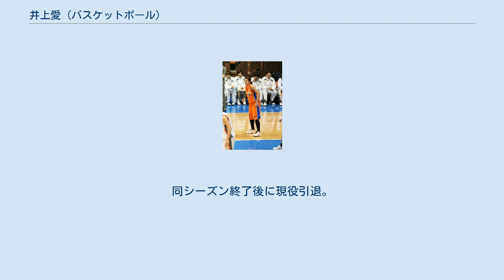井上愛 (バスケットボール)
井上 愛（いのうえ めぐみ、1990年1月6日 - ）は、香川県高松市出身の元バスケットボール選手である。
ニックネームは「ジュリ」。
現役時代はWリーグの新潟アルビレックスBBラビッツ所属。
 高松市立亀阜小学校から高松市立紫雲中学校に進み、香川県選抜に選出されて2004年のジュニアオールスターに出場。
このときのチームメイトに現デンソーアイリスの牛田悠理と阿部幸音が居る。
 英明高等学校では1年生時よりレギュラーになり2005年全国高等学校総合体育大会バスケットボール競技大会より3年生時の2007年第38回全国高等学校バスケットボール選抜優勝大会まで連続で全国大会に出場。
最高成績は2006年インターハイから2007年ウインターカップまでの4季連続ベスト16。
鹿屋体育大学進学後も全日本大学バスケットボール選手権大会出場を経験。
 大学卒業後の2012年4月、新潟アルビレックスBBラビッツに入団。
9月29日、開幕戦のシャンソンVマジック戦にスターターでWリーグ公式戦初出場。
 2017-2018シーズン、キャプテンを務める。
 2018年4月、アジア大会の日本代表候補合宿に参加。
 2019-20シーズンに再度、新潟の主将を務めた。
同シーズン終了後に現役引退。
WJBLオールスターには3度選出されている。